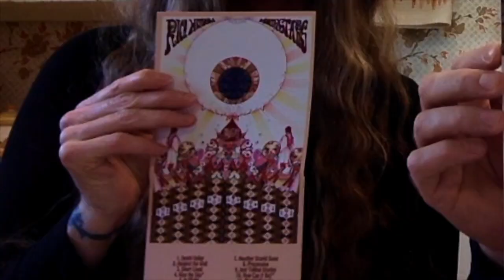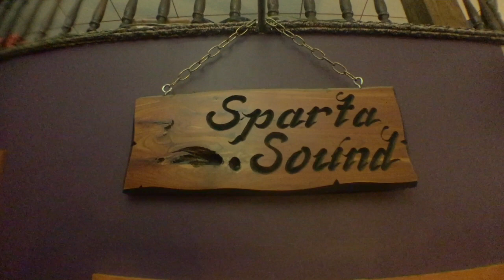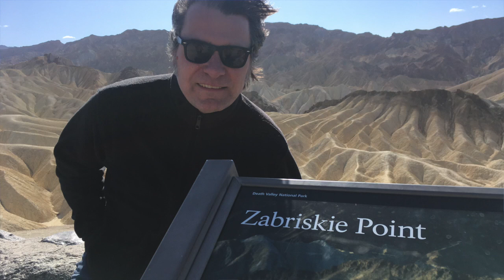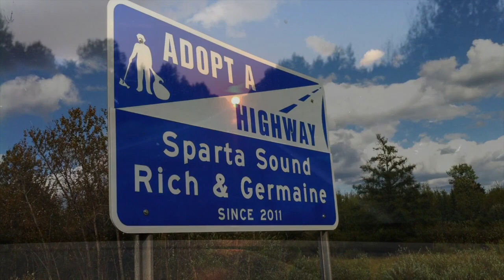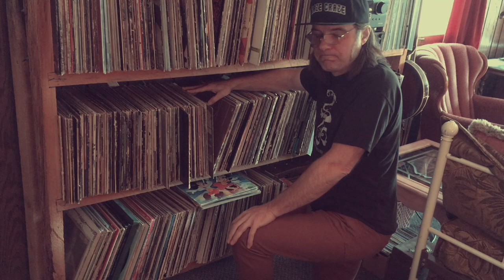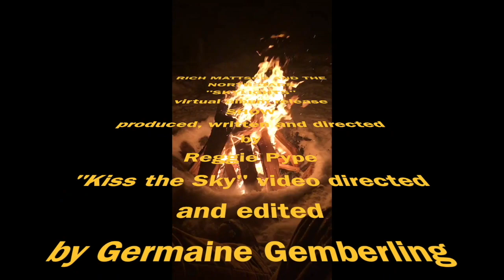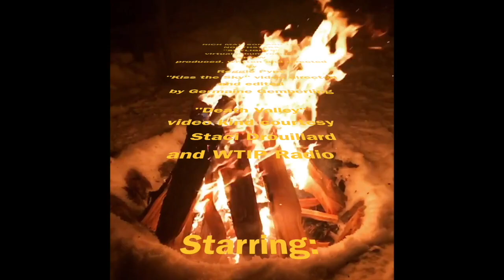Rich Mattson and the Northstars: SKYLIGHTS "Virtual" Album Release Show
Rich Mattson and the Northstars 5th album "SKYLIGHTS"
Release date: 2/5/21 on Poor L'amour Records/Sparta Sound

In lieu of the usual album release concert, we have put together a fine program for you, a "variety show" for your senses. Turn up your volume and enjoy music from the album, we have 3 "WorLD pREmieR VIDeoS" and some live stuff, and some other fun stuff. rock and roll from northern Minnesota. This is what we did with our quarantine. We hope you like it.

00:00  introduction
01:38 "In Flight" live
04:52  Sparta Sound tour
07:22  "Short Lived" video
10:22  Keely segment
11:02  "Death Valley" live from Radio Waves
13:16  Dog Walk/Sparta
15:08  "Kiss the Sky" video
20:46  "Another Stupid Song" video
24:42  Kyle segment
25:38  credits
26:50 FIN